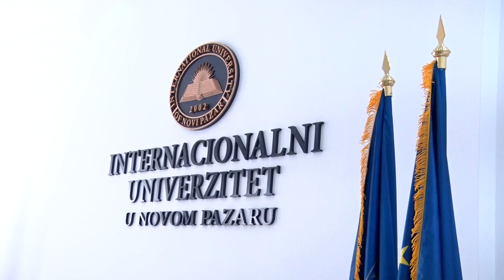S diplomom UNINP-a bez problema do posla u Njemačkoj